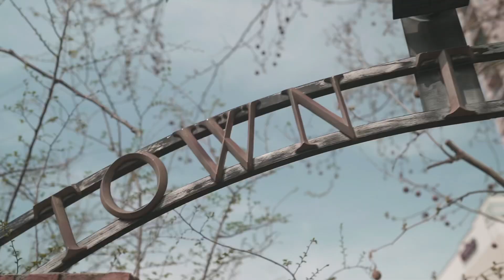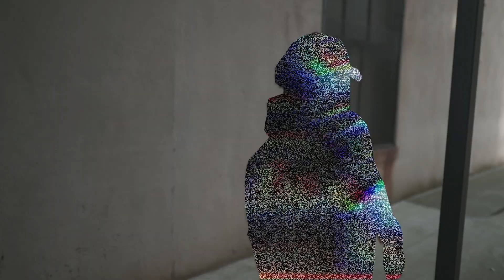Guapgod x Bev Santana - “Charge it to the game Engineered By AVXP